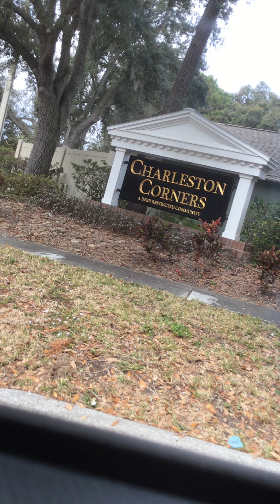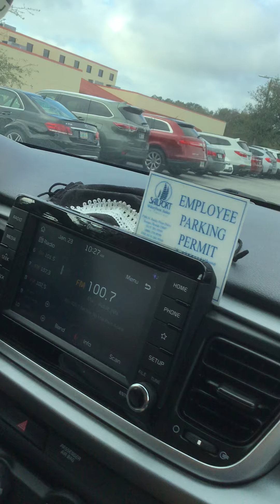we’re going to the ymca pool